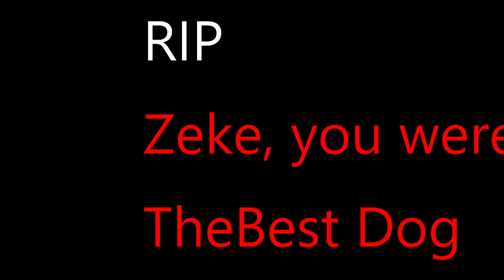Hadji Girl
Just a flight around the place
RIP Zeke